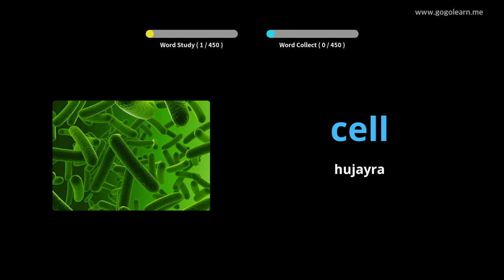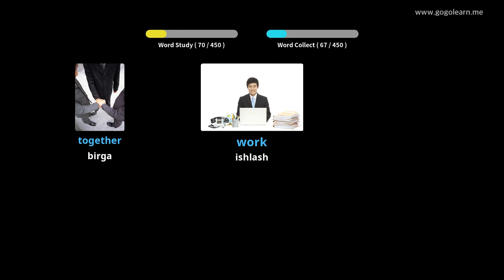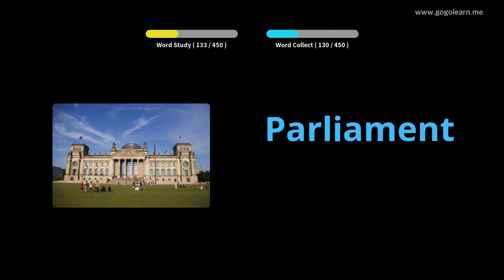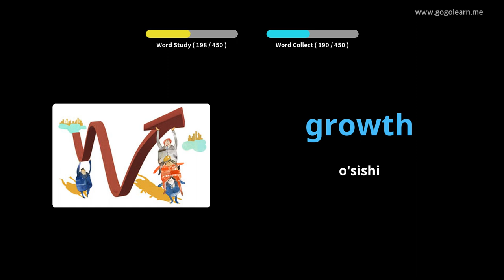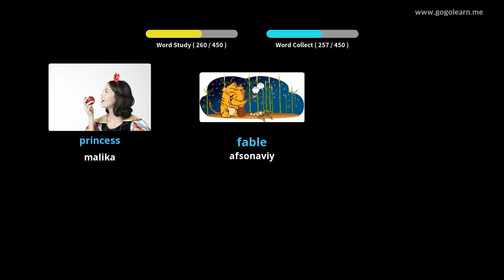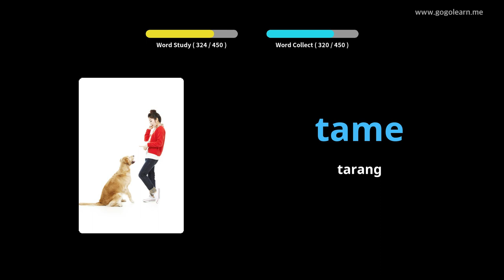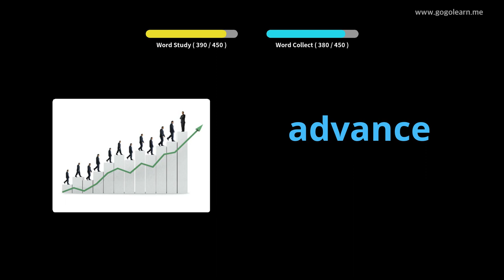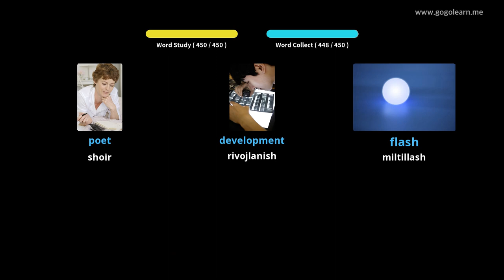3-son Ingliz tili lug'ati |Golearn